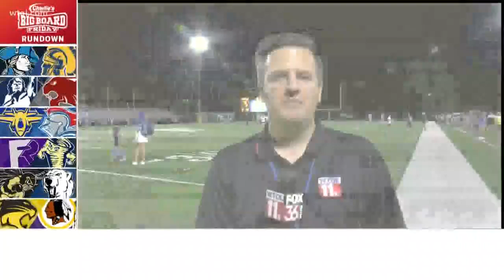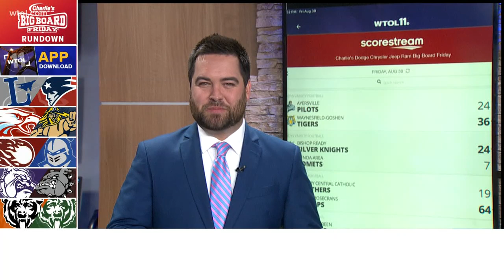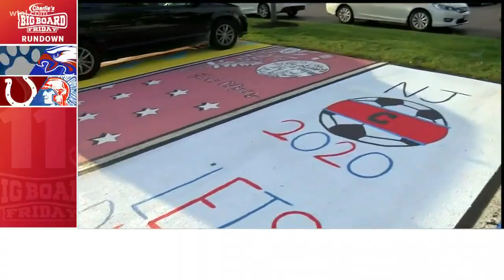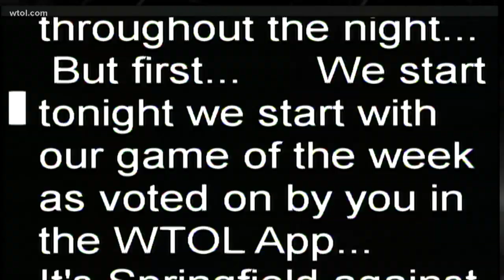Big Board Friday Week 1 recap - Aug. 30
16 games include:
Springfield vs. Central Catholic
Anthony Wayne vs. Findlay
Bowling Green vs. St. John's Jesuit
St. Francis vs. Clyde
Tiffin Columbian vs. Fremont Ross
Woodward vs. Perrysburg
Northview vs. Waite
Southview vs. Rogers
Maumee vs. Clay
Patrick Henry vs. Lake
Eastwood vs. Ottawa Glandorff
Bishop Ready vs. Genoa
Swanton vs. Rossford
Gibsonburg vs. Ottawa Hills
Liberty Benton vs. Wynford